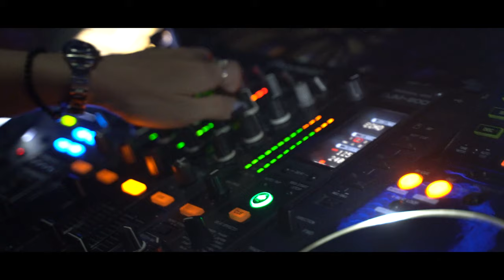Yummy (Yumi Kobayashi) dj sets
[▒▒]ꇤꒊ¦`)ꍞ
[▒▒]ꇤꒊ¦`)ꍞ
Video by Masanori Matsui